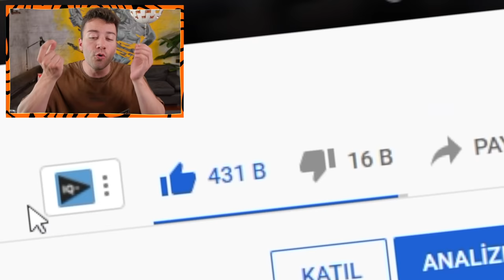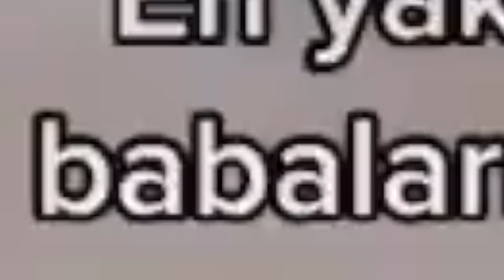GÜLMEK İÇİN İZLE...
Ben Enes Batur , eskisi gibi sevilen videolara devammmm. Gülmeme challenge gibi bişi ama tam değil. izle anlarsın :D umarım hoşunuza gider, valla ben çekerken çok eğlendim.